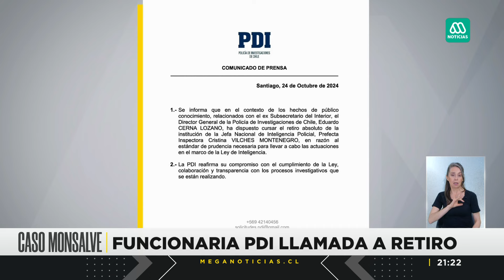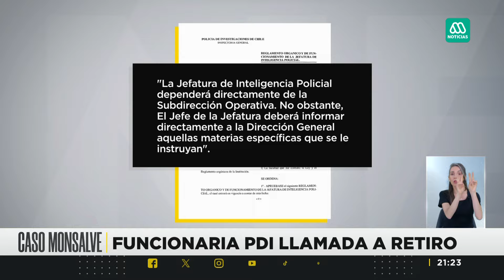Jefa de Inteligencia es llamada a retiro total: Lideró revisión de cámaras en “caso Monsalve”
Cristina Andrea Vilches logró notoriedad pública y dentro de la institución tras ser nombrada como la primera mujer a cargo de la inteligencia policial, pero su participación en las diligencias irregulares ordenadas por Monsalve la apartaron de la institución.